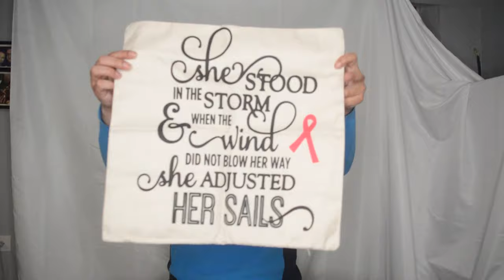Another Amazon Mystery Box Opening! Did we SCORE or was it an absolute BUST?!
We have here another Amazon Return Mystery box! Did we score big or did we completely bust on this one?

If you are looking for great deals, don't forget to visit us